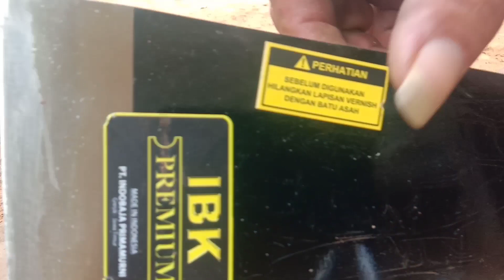cara asah dodos baru ( IBK premium) supaya tajam maksimal & batu asah terbaik ( finishing/penajaman)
Cara asah dodos baru (IBK premium) supaya tajam maksimal & batu asah terbaik (finishing / penajaman). Dodos bagus saja tidak cukup, petani sawit harus tau cara atau teknik asah yang benar untuk mendapatkan ketajaman yang maksimal. Dodos IBK premium sudah terbukti kuat, tidak mudah rumpel dan sangat tajam cocok untuk pruning dan panen kelapa sawit.